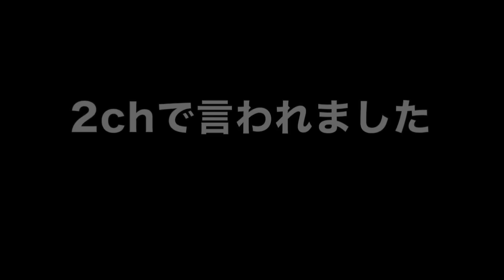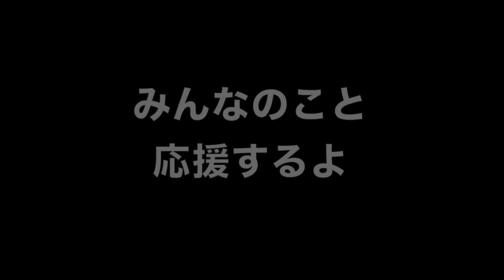【生放送】50万人突破でアンチに泣かされて削除した問題の生放送です。。。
油風呂へ

ここの概要欄まで見てるなんて相当な油風呂だな！！！
みんな、いつもありがとう！！！
本当に50万人になるまで長かった。。。
いつも罵詈雑言を浴びせながらもずっとこのチャンネルを見て応援してくれてありがとう！！！

だから辛いことがあったらいつでもこのチャンネルに遊びに来てね！太った大人が楽しそうにご飯食べてるか、生放送でぶちギレてるよ！見終わった後にたぶん辛いことなんて忘れてるはず。

油風呂のみんなのことをずっとデカキンは応援してるよ！！！
じゃあ、また動画か生放送で！！！

【デカキンの歌の初期メンバー】